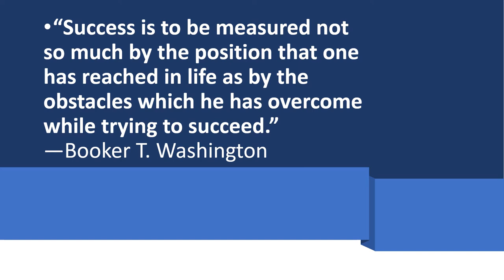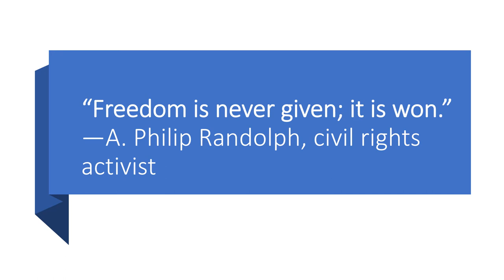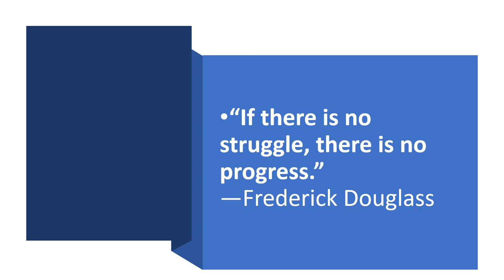We Shall Overcome